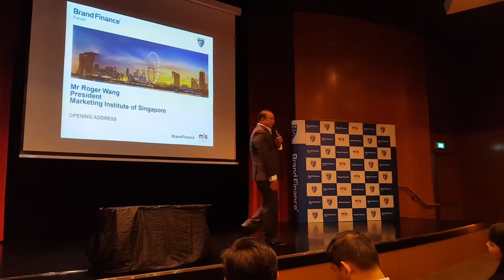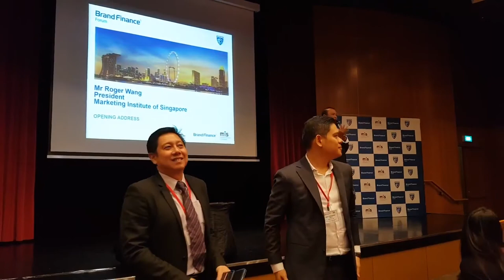Roger Wang @ MIS Brand Finance 2018 Part 1